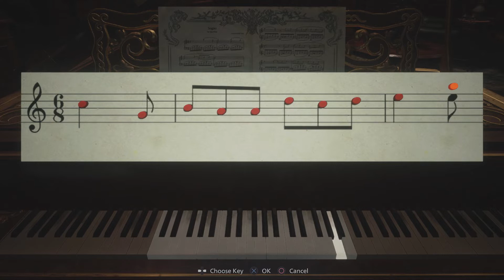RESIDENT EVIL VILLAGE | Escape from Dimitrescu and Kill the second daughter | Full game | (Part 5)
Mission Overview : RESIDENT EVIL VILLAGE | Escape from Dimitrescu and Kill the second daughter | Full game | (Part 4)